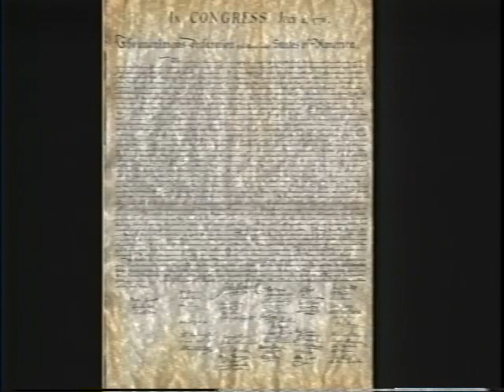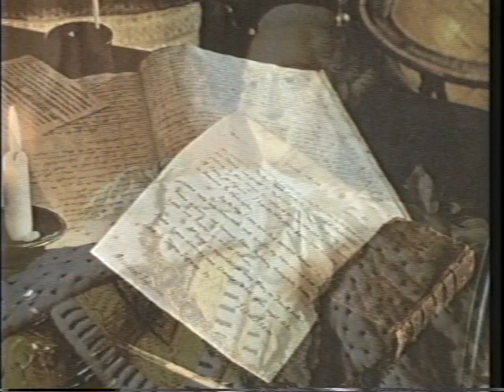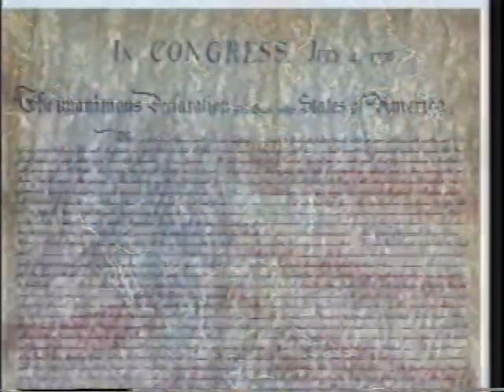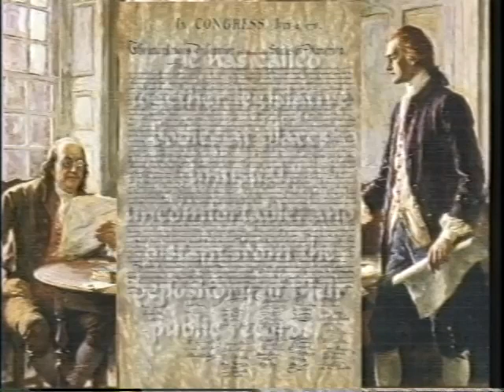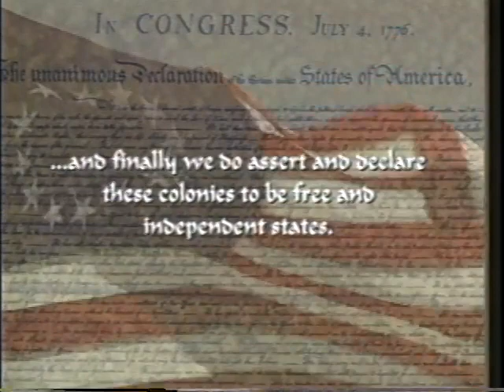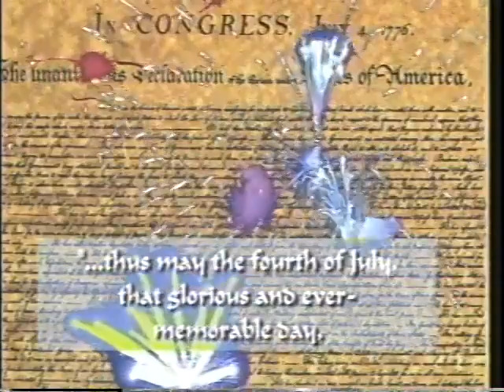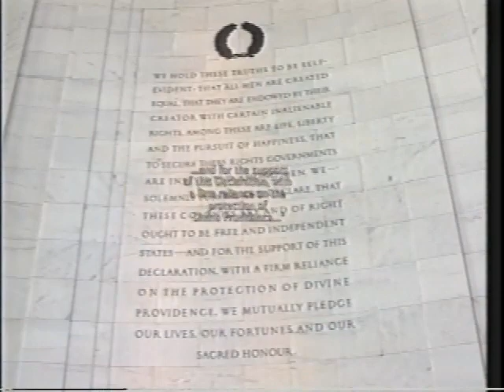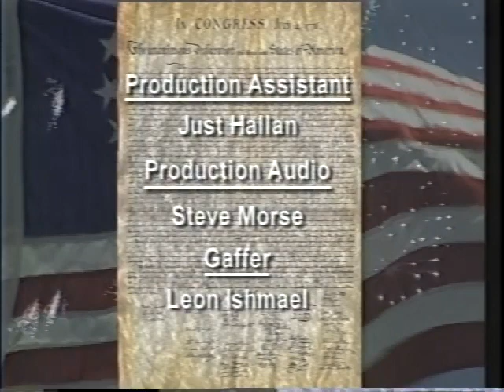Declaration of Independence 🇺🇸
Declaration video